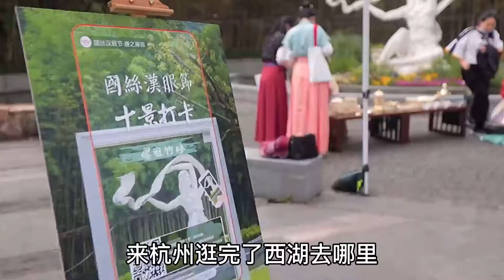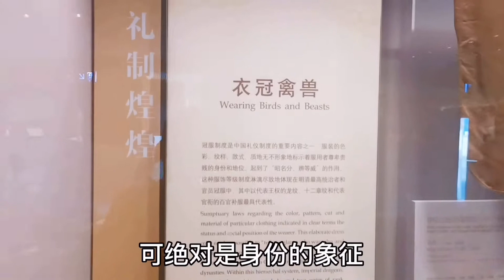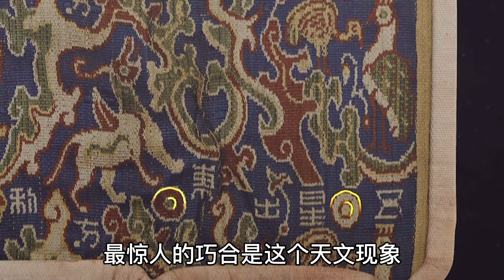中國絲綢博物館：中國絲織藝術璀璨奪目，絲綢之路也潛藏著許多奇幻故事【和水星逛博物館】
中國絲綢從古至今一直都非常著名，而絲綢之路更是鏈接中外的重要貿易樞紐。水星這次千里迢迢來到杭州，只為一觀中國絲綢博物館的風采。這座博物館不僅僅只有中國絲綢，還有不少進口的綢緞，館中還有戲劇表演，講述這絲綢之路上一個個動人的故事。

中國青銅時代的證明三星堆，卻開出埃及文明技術，內陸古國為何遍地深海貝殼？

埃及最美王后為何突然消失？踹掉男人統治埃及，考古學博士帶你揭秘 | Nefertiti

九層妖塔：軍閥掘墓求財，士兵們卻忽然發狂掃射？考古工作也戛然終止，專家對此諱莫如深